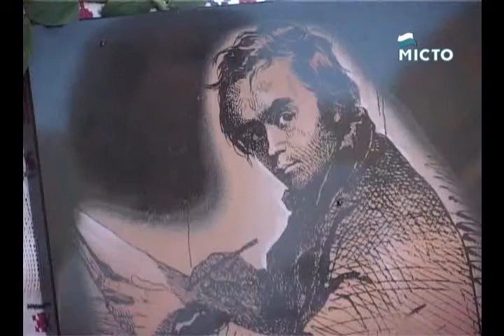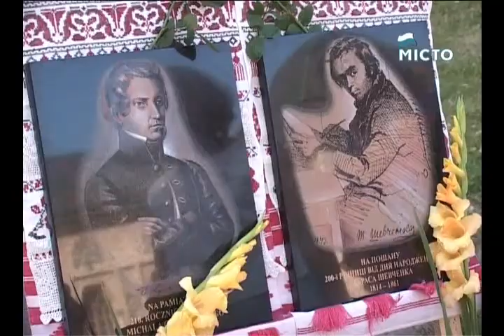освяченя меморіальних дошок